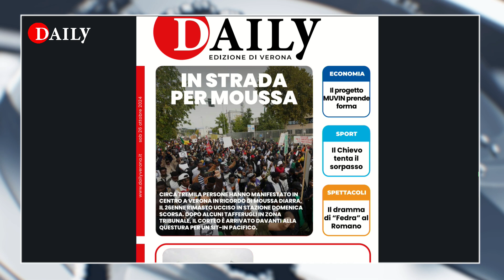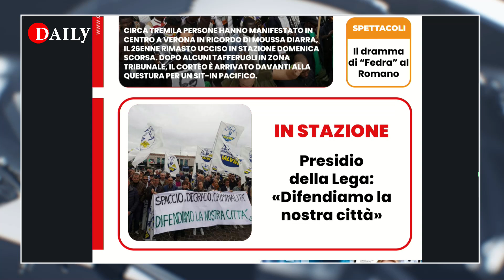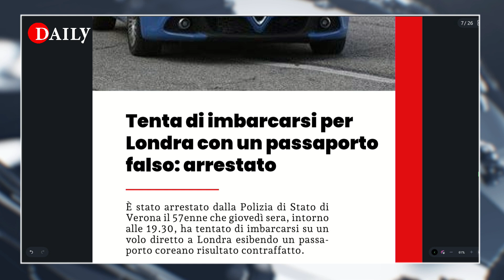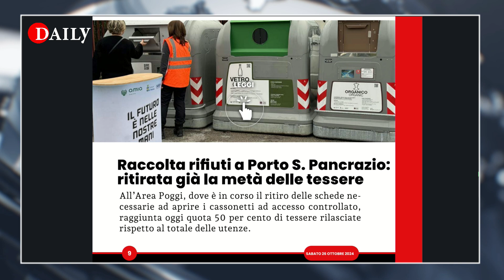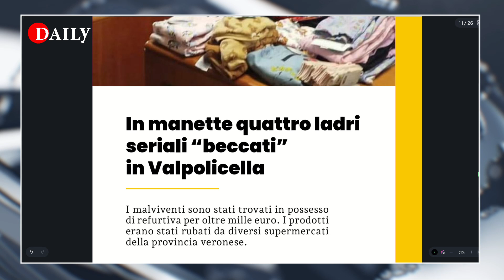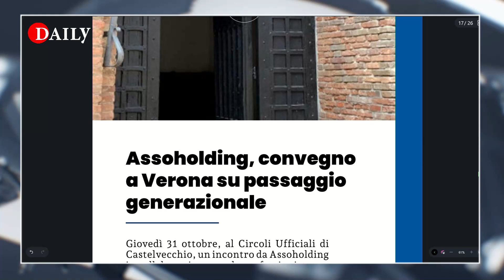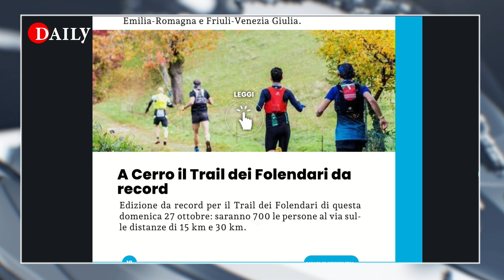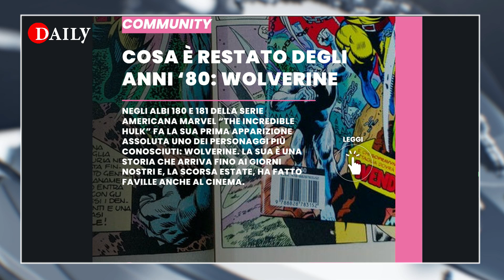IN STRADA PER MOUSSA - TG DAILY 26.10.2024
🔴 LEGGI IL DAILY VERONA 🔴
Ecco il Daily Verona con le ultime notizie. Clicca sul link e scorri le pagine per sfogliare il giornale.